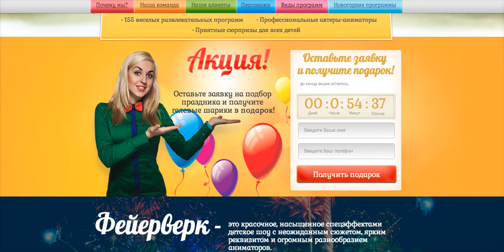Анимация воздушных шаров на лэндинге